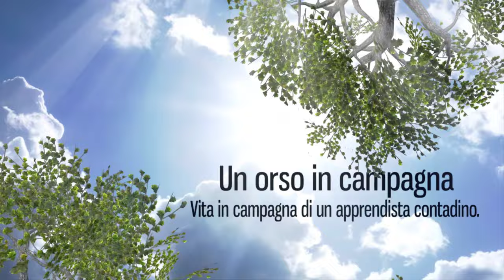Imparate a sostituire le membrane del carburatore Walbro con questo video tutorial passo passo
Questo video mostra come sostituire i diaframmi di un carburatore Walbro. Si tratta di una riparazione comune che si rende necessaria su decespugliatori e motoseghe. Vi mostrerò come farlo passo dopo passo, in modo che possiate far funzionare di nuovo il vostro utensile come se fosse nuovo.